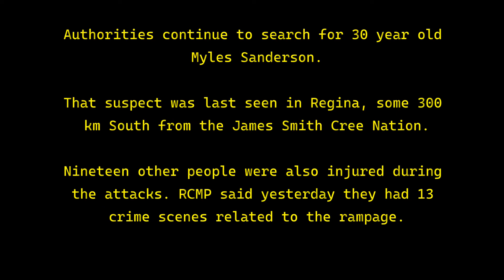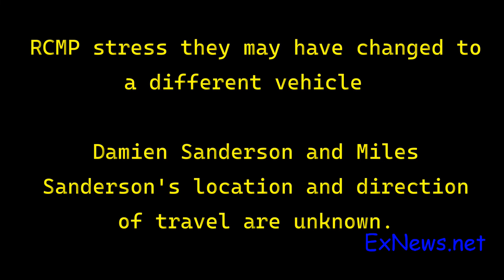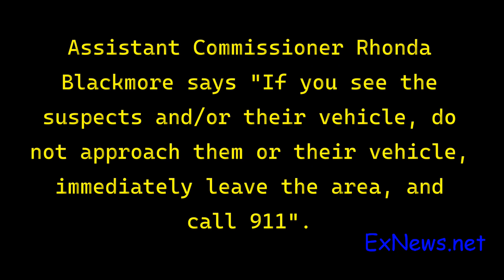Canada Stabbing Rampage Victim Names and Photos - UPDATE September 7th 2022 9AM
The Saskatchewan Coroners Office Has Released Victim Photos and Names from the Weekend Stabbing Rampage in Saskatchewan, Canada.

 Victims from James Smith Nation

- Thomas Burns, 23
- Gregory Burns, 28
- Carol Burns, 46
- Bonnie Burns, 48
- Lydia Gloria Burns, 61
- Earl Burns, 66

- Lana Head, 49
- Christian Head, 54

- Robert Sanderson, 49

Victim from Weldon Saskatchewan

- Wesley Petterson, 78 of Weldon, Saskatchewan